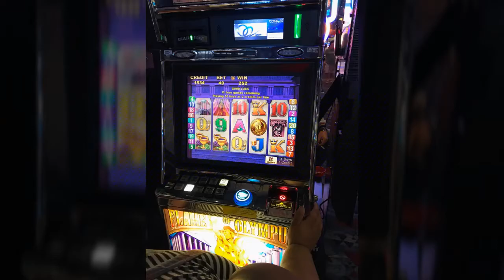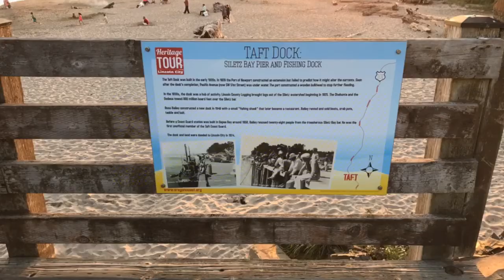Mini vacation with friends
HW 560
CW 400
GW 200

B U S I N E S S:
♥For Public Relations please contact